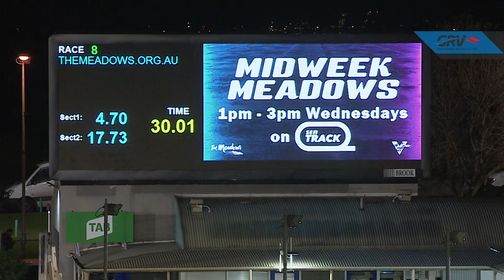MEA SAT 16 MAY 20 R8